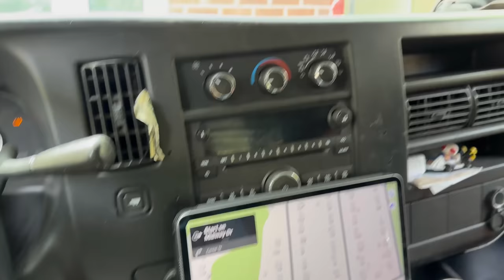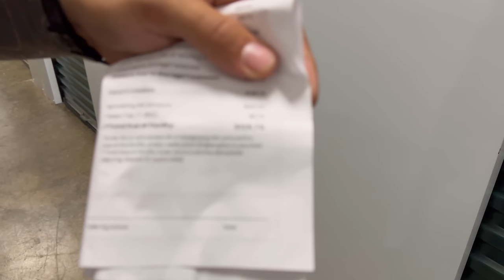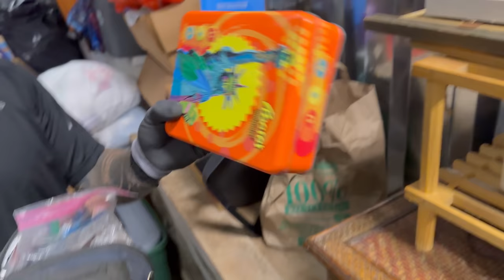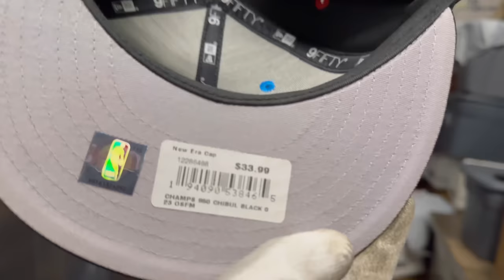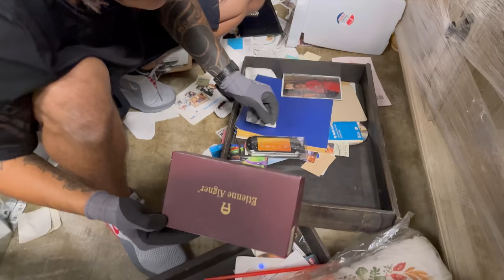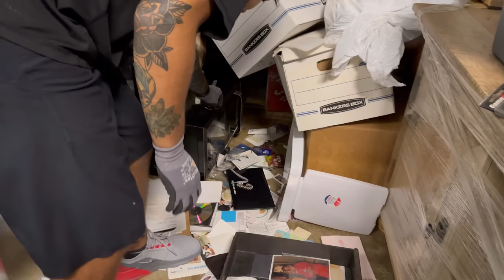Depósito baratito DEJA MUCHA GANANCIA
VAAAAAAAMOS
OTRA VEZ LE DIMOS…

Esta vez por $120 dólares fuimos en busca de los tesoros y Ahi ESTABAN ESPERANDO  🍀

Ustedes que dicen salió buena la unidad ?
Déjenme saber en los comentarios

Vamoyvamo 🇺🇾🇺🇸